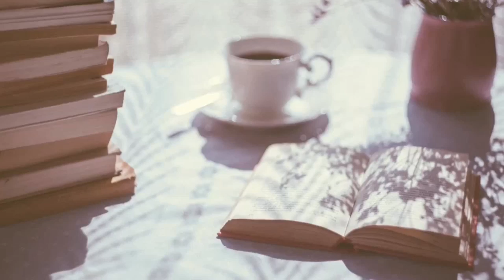The Integrity Behind Reviewing Books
|| ABOUT ME ||